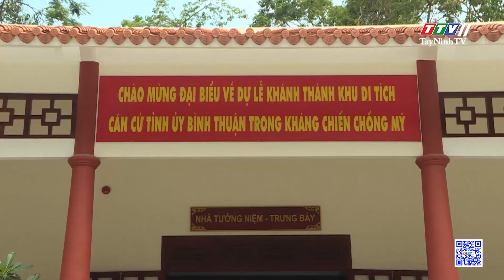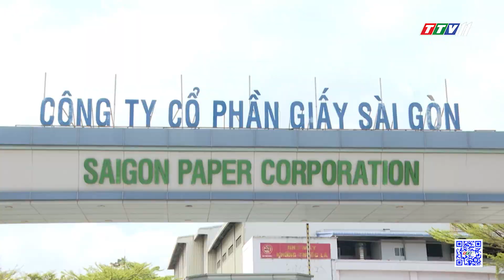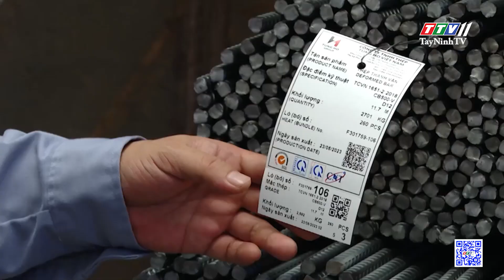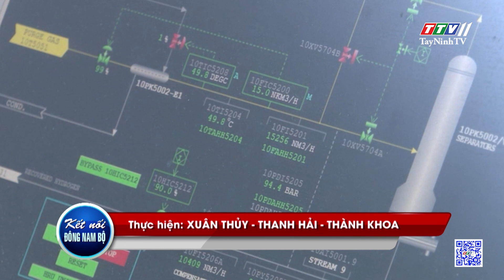Kết nối Đông Nam Bộ | 14-4-2024 | TayNinhTV